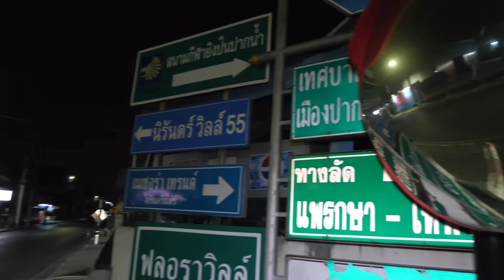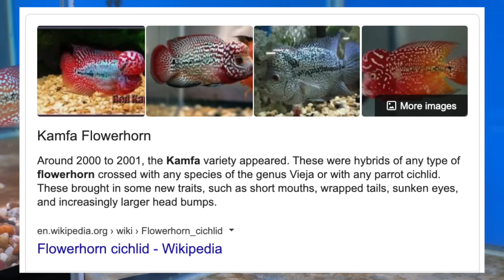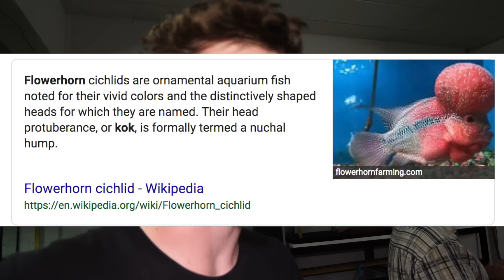Secrets Shared by a Thailand Flowerhorn Breeder [Tour]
INSIDE THAILAND'S BEST FLOWERHORN BREEDER!!

◉  Long Kamfa is a specialty Flowerhorn Fish Farm located 50 minutes outside Bangkok Thailand!